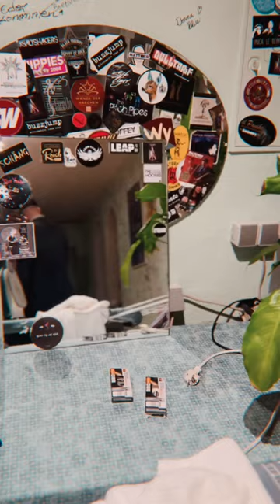Germany tour diary vol 2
2nd leg of our German tour in Oct 2023 accompanied by the song "Never Givin' In" from the album 'Come on in'! Pls. check it out 🙂